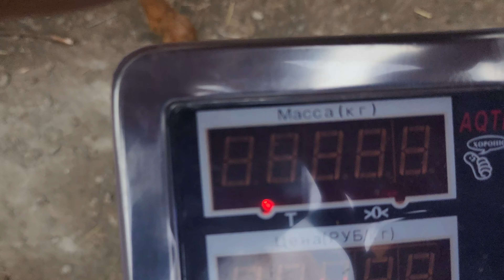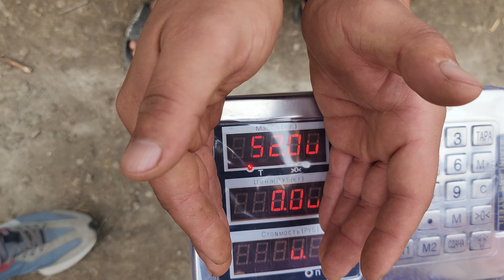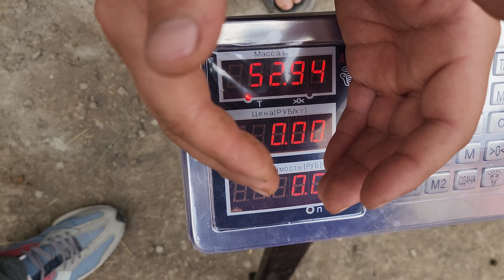BOBO O'PTIMCHI AVJIGA CHIQTI UDAR QO'ZILARI BILAN ☎️943974090☎️916794090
QO'ZI OLMOXCHI BO'LSANGIZ
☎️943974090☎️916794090